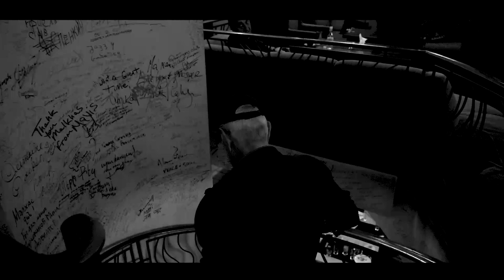ԼևոնՄալխասյան / Երևանյան ջազ / Levon Malkhasyan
Idea - Karen Ghazaryan & Arman Arustamyan
Host - Karen Ghazaryan
Director and Video Editing - Arman Arustamyan
Design - Tatul Nersisyan
Production - DROX